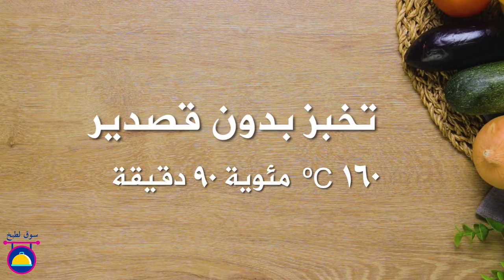راتاتوي المخبوزة - Baked Ratatouille | منزل المحافظ صنع راتاتوي | وصفة سهلة - Cooking Co.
إذا كنت تبحث عن طعام فرنسي طازج مع لمسة من التقاليد ، فإن راتالويي المخبوز هو طبق مثالي لتجربه بيديك! إنه طبق فلاح فرنسي نشأ في
جنوب فرنسا ، في منطقة بروفانس. كان راتاتوي الأصلي عبارة عن حساء خضروات بسيط تصنعه زوجات المزارعين من حصادهم الصيفي.

🍆كيكة عيد ميلادي 🎂 بطريقة سهلة لاعداد الجينواز نتحدى اي وحدة تجربها و متنجحش فيها | Cooking Co Arabic

يأخذك سوق الطهي في رحلة تجلب إلى الطاولة مجموعة متنوعة من الحلويات والوجبات السريعة والوجبات السريعة. يتم تقديم كل وصفة في خطوات بسيطة يمكن أن تساعدك بسهولة ويمكن تعلمها بمساعدة مقاطع الفيديو السهلة هذه.
!!دعونا نحصل على الطهي